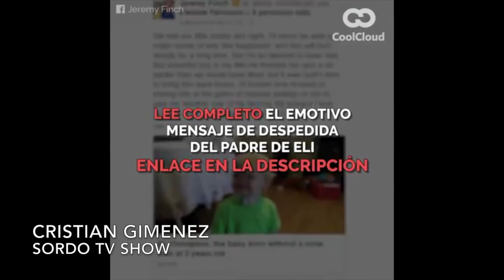Se fue al cielo un nene sin nariz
ELI FINCH